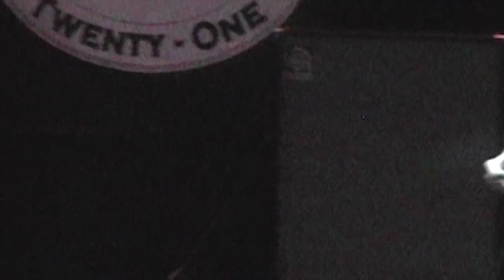CassoVita - The Anti-Science (Live) HD March, 2012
The Instrumental Prog-Metal Duo CassoVita performing The Anti-Science Live at
Warehouse 21 on march 15th and at Santa Fe SOL during the "SOUTH BY SANTA FE" music fest on March 16th. Audio Recorded Live at W21 on march 15th!!!

Ben Durfee: Drums
Jacy Oliver: Guitar

Video footage captured by: John Witham (HD) and Jim Oliver (SD)

Song Copyright and Protect 2011 Potion Productions, OM LLC
ALL "LIVE" BACKING AUDIO WRITTEN AND RECORDED BY: Jacy Oliver